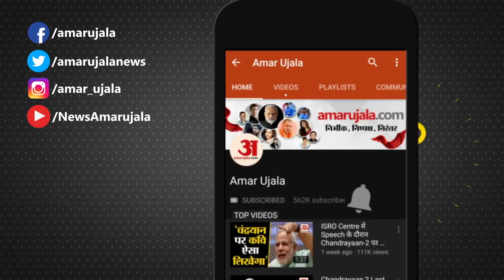30 June 2020 को Retrograde Jupiter का Dhanu Rashi में प्रवेश, इन राशियों पर पड़ सकता है प्रभाव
नौकरी और सुख सुविधाओं को देने वाले गुरु यानि Jupiter ग्रह ने 14 मई को शनि की राशि मकर में वक्री चाल से चलना शुरू किया और अब गुरु वक्री चाल से ही 30 जून को अपनी राशि Sagittarius में आ रहे हैं। देखते हैं इस योग में कुछ राशियों पर क्या असर पड़ने वाला है।